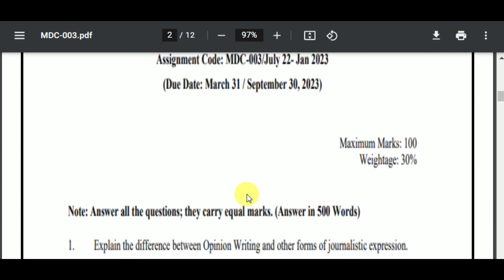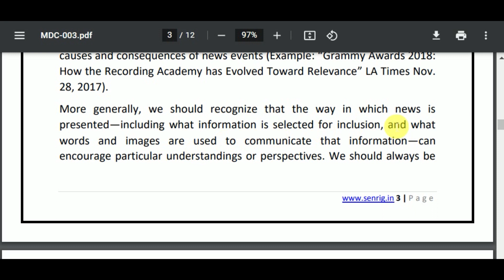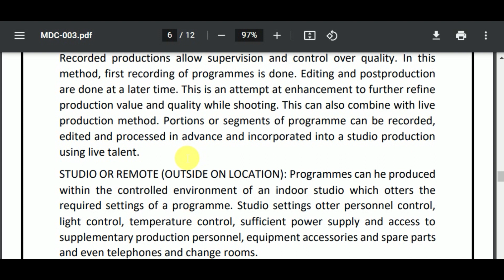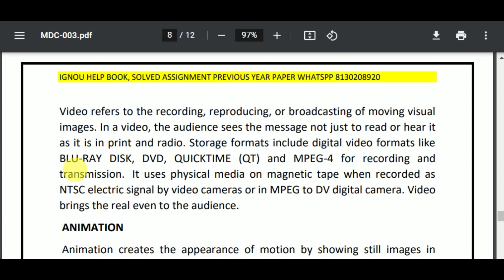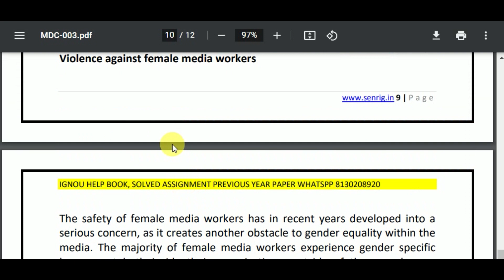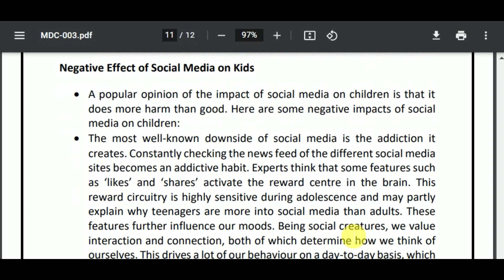IGNOU MDC 003 SOLVED ASSIGNMENT 2022-23 | IGNOU SOLVED ASSIGNMENTS 2022-23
MDC 003 SOLVED ASSIGNMENT 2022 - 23: MDC 003 SOLVED ASSIGNMENT IGNOU MDC 003 Assignment MDC 003 SOLVED ASSIGNMENT here – In MDC 003 SOLVED ASSIGNMENT, We’ll study The environment has the best effect on most people today. This IGNOU MDC 003 SOLVED ASSIGNMENT is has to be achieved separately by each student of BA program. Within this circumstance, the IGNOU MDC 003 SOLVED ASSIGNMENT plays an important part in the learning procedure. Therefore this IGNOU MDC 003 SOLVED ASSIGNMENT could be thought to be an inspiration for those students since it permits them pick various approaches and techniques through its development.

mdc 003 solved assignment,
mdc 003,
mdc 003 solved assignment 2021-22,
mdc 003 assignment 2021-22,
mdc 003 assignment 2021-22 in hindi,
mdc 003 solved assignment in hindi,
mdc 003 solved assignment in English 2021-22,
mdc 003 solved assignment 2021-22 in hindi,
ignou mdc 003,
mdc 003 solved assignment 2022,
mdc 003 assignment 2022,
mdc 003 assignment 2022 in hindi,
mdc 003 ignou assignment,
ignou mdc 003 solved assignment,

ignou,
mdc 003 solved assignment 2022 in English,
mdc 003 free solved assignment,
ignou mdc 003 solved assignment 2021-22 in English,
ignou mdc 003 free solved assignment pdf download,
ignou mdc 003 free solved assignment,
mdc 003 handwritten assignment pdf 2021-22,
mdc 003 ignou assignment with answer,
mdc 003 assignment 2021-22 solved,
mdc 003 assignment pdf download,